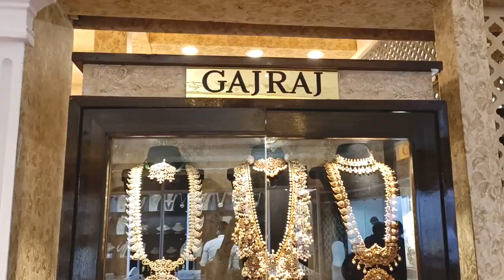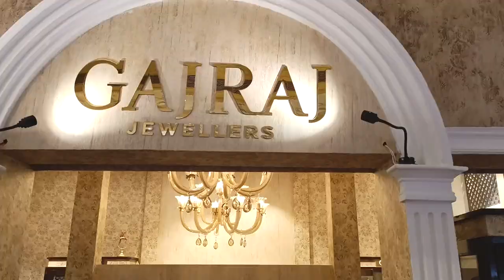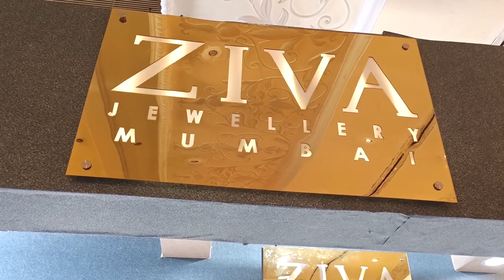PRECIOUS DIAMONDS IN CRORES .JEWELLERY EXHIBITION IN HYDERABAD.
WORLD PREMIER OF 200 CRORES SHOWCASE OF MESMERIZING JEWELERY FROM DIFFERENT COUNTRIES AROUND THE WORLD. AMAZED TO SEE THE CUTS AND FINISHING OF THE BREATH TAKING DIAMONDS AND COLOURFULL EMERALDS .there was a huge exhibition took place in taj krishna